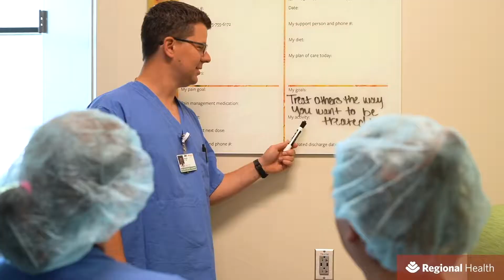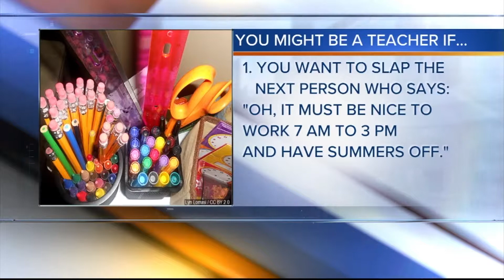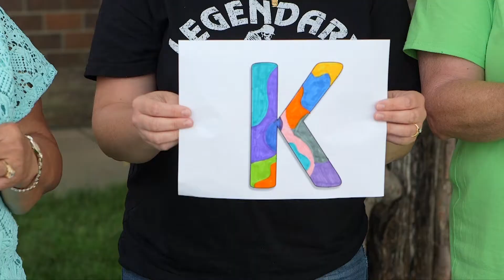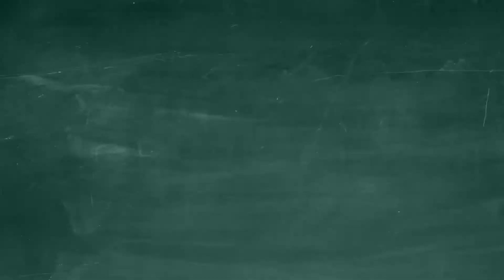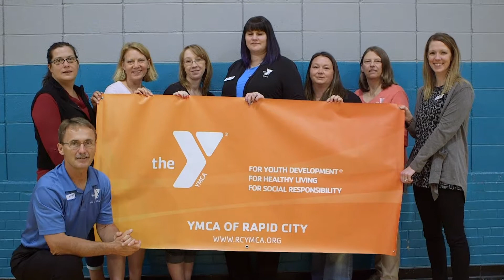Rapid City Area Schools - Welcome Back 2019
Local businesses filmed a little "welcome back" message to all the teachers and staff of RCAS.  Produced by Robert Sharp & Associates.